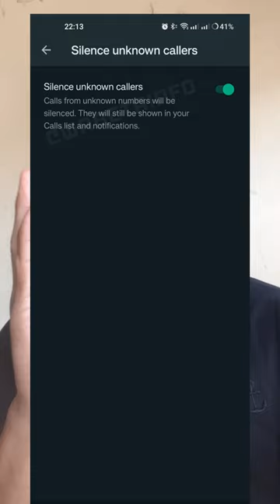Whatsapp లో spam calls వస్తున్నాయా? | అయితే ఇలా చేయండి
My Gadgets:
👉🏻My Tripod
👉🏻Screw for Tripod Stand 360° Rotator
👉🏻My Mic
👉🏻Green Background

Money Saving & Earning App:
👉🏻install Cash karo App to get Cash Back on Every Purchase:

👉🏻how to download covid-19 vaaccination